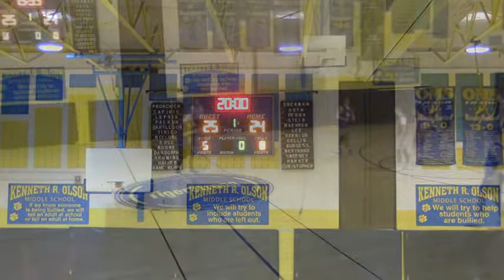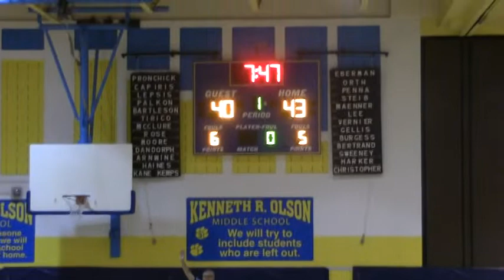MLAA HS Playoff vs Tabernacle 2019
highlights of the Lakers semi final playoff win at Olson School